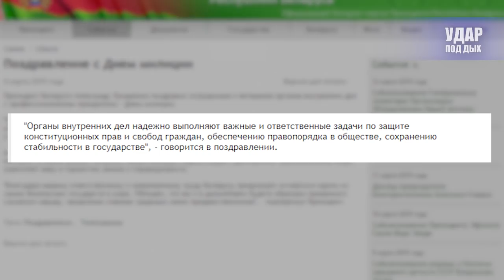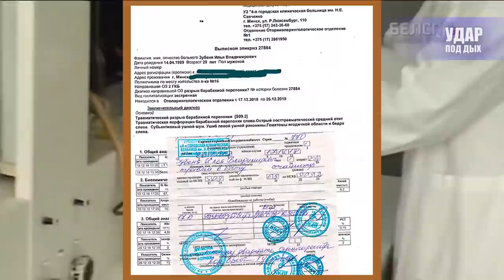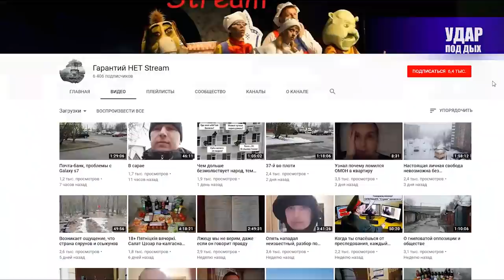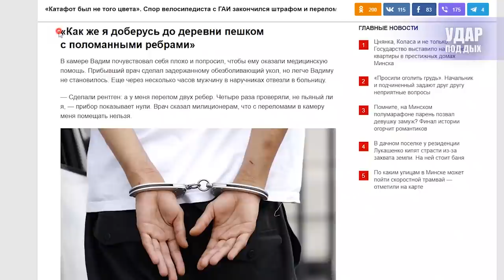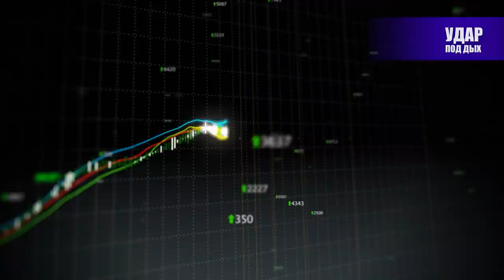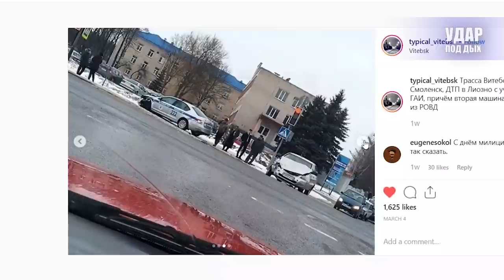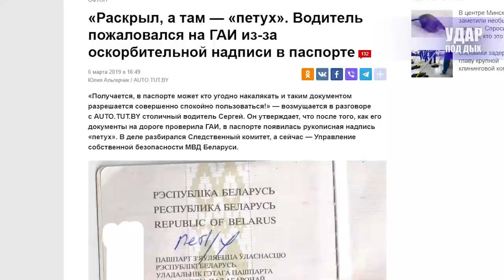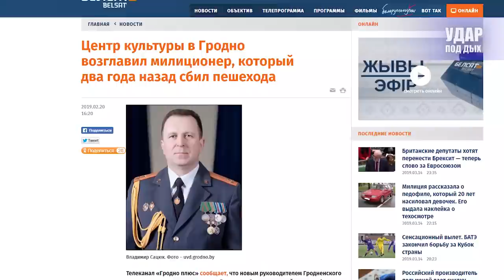НЕ ДЛЯ ТВ. Милиция Беларуси. Удар под дых всей системе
Сегодня в программе:

• Воруют, избивают, лжесвидетельствуют, фальсифицируют протоколы и пытаются замести следы. Официально - “надежно выполняют важные и ответственные задачи по защите конституционных прав и свобод граждан, обеспечению правопорядка в обществе, сохранению стабильности в государстве”. Речь о белорусской милиции, которая 4 марта отметила свой 101-й день рождения.
• Свидетелей нет, а камеры видеонаблюдения в тот момент совершенно случайно были направлены в другую сторону. А значит, что? А значит, что милиция опять ни в чём не виновата. Как и всегда, в общем-то.
• Давление на независимых журналистов и блогеров, освещающих беспредел, усиливается.
• Планы по штрафам, фейковые протоколы, запрет давать минимальные штрафы - это всё лишь часть горькой правда о работе белорусской милиции, которую раскрыл на суде некогда примерный сотрудник ГАИ. За 200 рублей взятки ему дали 5 лет тюрьмы с конфискацией имущества, а также три с половиной тысячи долларов штрафа. «Условия на службе заставили», сказал на суде бывший инспектор. Большой материал